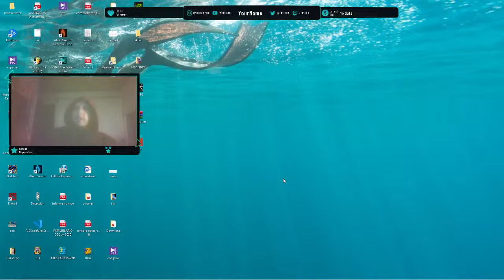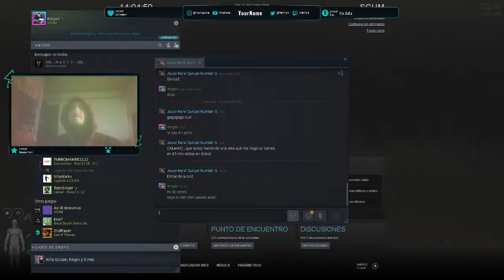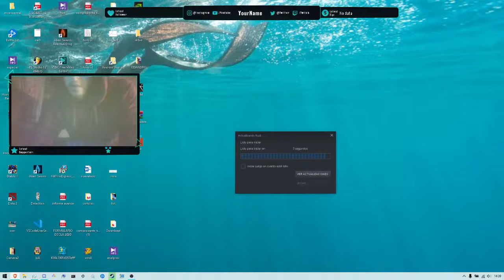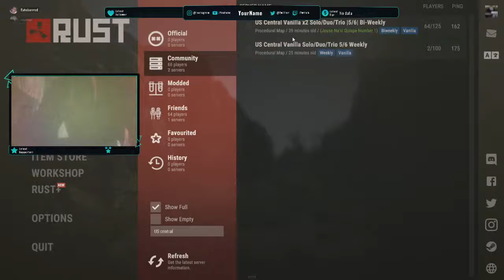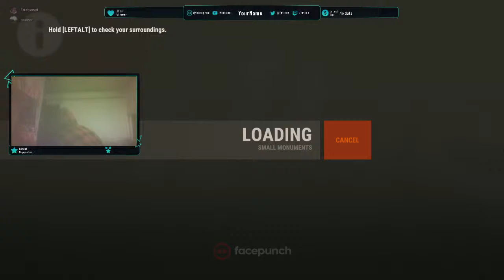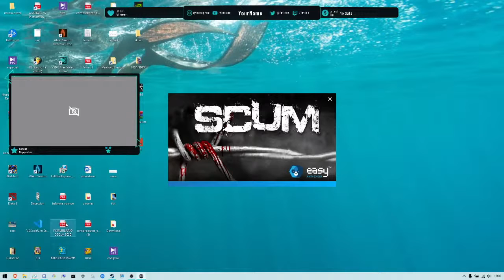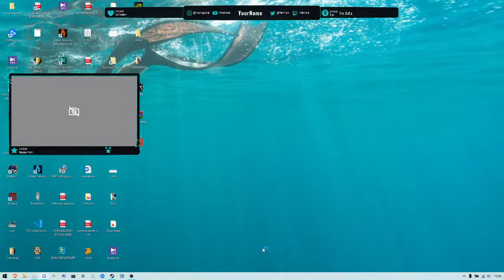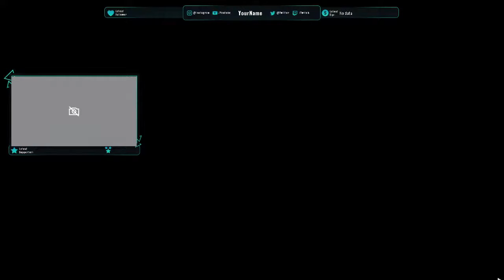RUST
noob dota